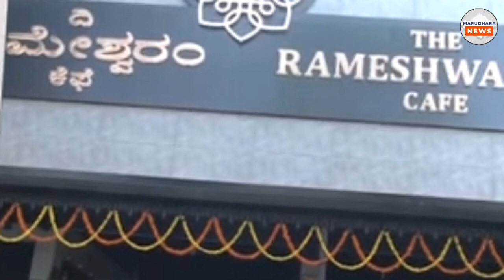Today Breaking News! आज 06 मार्च 2024 के मुख्य समाचार,बड़ी ख़बरें । मौसम समाचार । राजस्थान । PM Modi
Today Breaking News! आज 06 मार्च 2024 के मुख्य समाचार,बड़ी ख़बरें । मौसम समाचार । राजस्थान । GST,Job
PM Modi,Rajasthan,Kisaan, Amit Shah, Kisaan CAA,Agniveer,Rahul Gandhi,Arvind Kejriwal
Today 06 March 2024 । फटाफट खबरें । 25 बड़ी ख़बरें । टॉप 25 । राजस्थान । आज के मुख्य सामाचार । बड़ी खबरें फटाफट ।@Marudhara_News

👉 राजस्थान सरकार से जुड़ी सभी मुख्य ख़बरें
👉 देश दुनिया से जुड़ी अन्य बड़ी ख़बरें

Rajasthan Breaking News । आज के मुख्य समाचार राजस्थान । Marudhara News । ताज़ा ख़बरें
Rajasthan Breaking News
Rajasthan ki taja news । राजस्थान समाचार
Today Breaking News । top-25 । aaj ke mukhya Smachar । Marudhara News ।
Aaj ke mukhya Smachar
Aaj dopahar ki news
Todaybreakingnews
aaj ka Smachar
Today News Live
Nonestopnews, aaj ka news, breaking news,
meghalya news, aasam news,
nonstop100 ,nonstop20,
Goa election news
Punjab election news
All state election news
Election news
Latestjobnews, latestelection news,
Latest news all india , allindianews
Aaj ka nonstopnews
Today nonstopnews
News website
Aaj ka news online
Subah ki news
Subah ka samachar
Latest news
All india news
Breaking news
Weather news
Today headlines
Today headlines in hindi
Weather forecast
Weather report today
1 आज का मौसम
2 आज का मौसम समाचार
3 आज का मौसम कैसा रहेगा
4 आज के मौसम का हाल
5 मौसम विभाग
6 मौसम विभाग समाचार
7 कल का मौसम कैसा रहेगा
8 आज के मौसम की जानकारी
9 मौसम अलर्ट
Weather news
All state news
All state weather news
All state weather forcaat news
Narendra modi news
Election news
All state breaking news
Aaj ka fatafatnews
Fatafat news today
Online news
Live news
Today live news
India
Pmc
Bank news
Cricket news
Political news
Mosam samachar
Note :- The Constitution of India provides the right of freedom, given in articles 19, 20, 21 and 22, with the view of guranteeing individual rights that were consitution. In standard/Symbolical (for Example Only), from if this is Suitable for you then watch our video otherwise don't watch.